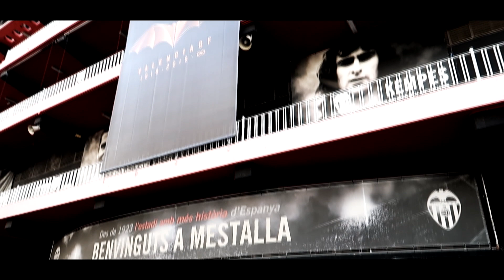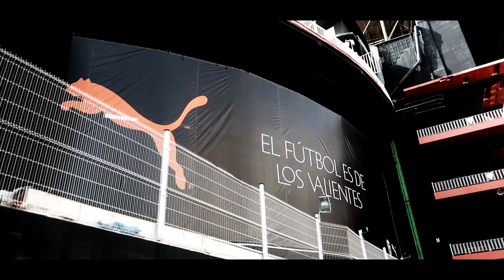COMPRO la NUEVA CAMISETA del VALENCIA CF 2019/2020